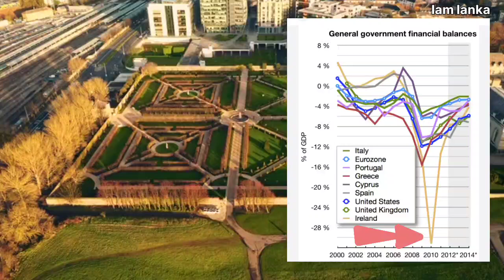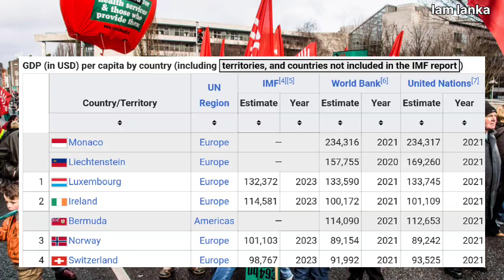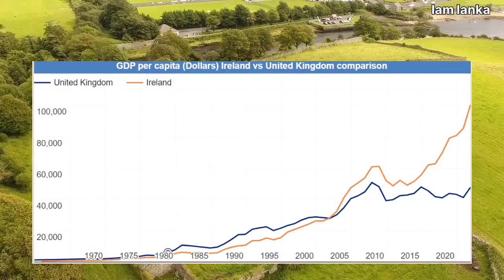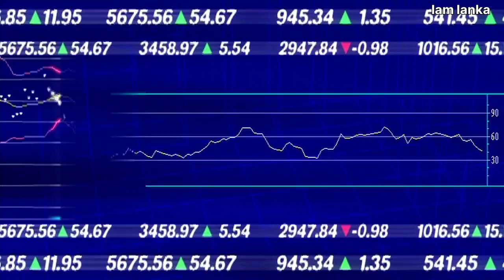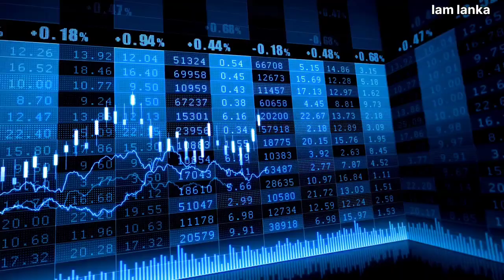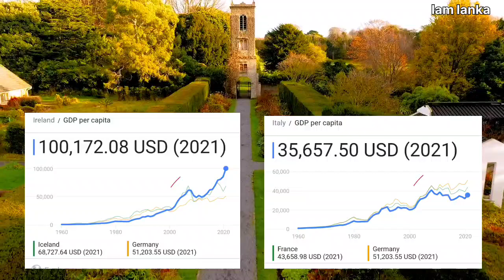අනාගත ලෝකයේ ධනවත්ම රට | Ireland in economy sinhala